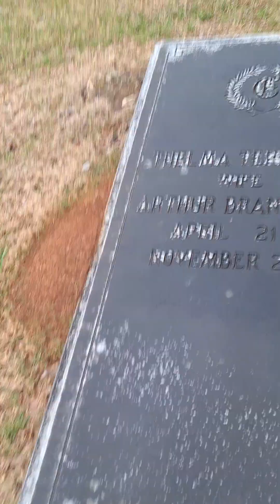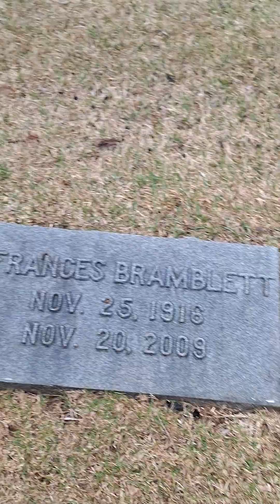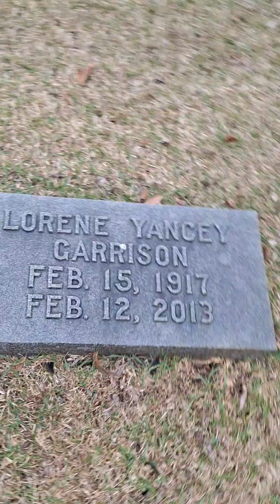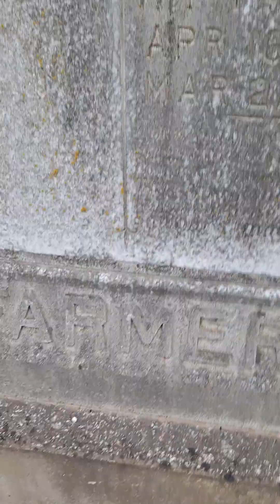Star Gate Command. Tech News the Conderate Flag , From Nicole Smith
Star Gate Command. Tech News
the Conderate Flag , From Nicole Smith

. museum Is a category.  In the year of 1800s, after the years  with more Open Worlds  to the United States of the Galexty Milky Way. .  Union Of Workers and Planets and Galextys . One Day at time to The Untied States of America , United Co-  office . Lost City with Merge Worlds.
innovative revolution votes StargateSG1 Stargate stargatecommand From Nicole Smith Eassy. technews Tech News

innovative revolution votes StargateSG1 Stargate stargatecommand From Nicole Smith Eassy. technews Tech underworld is similar to these, fangs and eye color changes with suddens News
the Conderate Flag . museum Is a category.  In the year of 1800s, after the years  with more Open Worlds  to the United States of the Galexty Milky Way. .  Union Of Workers and Planets and Galextys . One Day at time to The Untied States of America , United Co-  office . Lost City with Merge Worlds.
innovative revolution votes StargateSG1 Stargate stargatecommand From Nicole Smith Eassy. technews Tech News Processors, transfusion and medicine was offered. For platelets, the apheresis machine will collect a small amount of blood, remove the platelets, and return the rest of the blood through your other arm; this cycle will be repeated several times over about 2 hours.[2, 3] In transfusion medicine, normal saline is uniformly employed, and is the only solution recommended by the AABB as compatible with blood components. Normal saline is invariably the solution utilized for initial intravenous infusions and washing/salvaging red cells and washing platelets in the USAPlasma In transfusion medicine, normal saline  is the only solution compatible with blood components. Normal saline is invariably the solution utilized for initial intravenous infusions and washing/salvaging red cells and washing platelets of blood .
you know airplanes always stayed in the cloud but jumps world to world. traveltimeConderate Flag from after The year 1800s .Arkansas and South Carolina North Carolina worldsJustin Jones
Apex Focus Group

Please note Apex Focus Group does not own or operate any of the opportunities we may send you. They are simply recommendations we make based upon information you provided at the time of subscription.
Real Cash, No Points - Earn money that actually lands in your pocket.
Flexible Schedule - Your down time becomes money time.
Click below to find out how KashKick can change your income.Are you looking for the key to increasing your monthly income?

You can earn $200 a month or more!

Have doubts? Here are the reasons why you should check it out now:
Ease of Use - Simple tasks that take very little time.

Click below to find out how KashKick can change your income.Why do I explain  what a dollar bill is to change 🤔 😐 😕 😑 😒 🙄 🤔  word on bird.
 I tutor to.